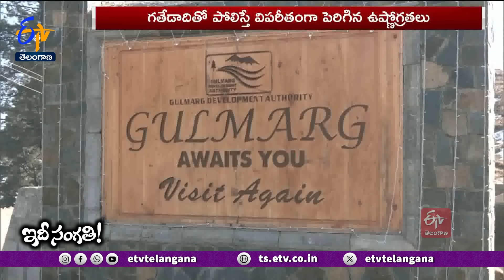Why Kashmir Snow Reducing? | What Are the Reasons? | Why Tourists Down in Kashmir || Idi Sangathi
కశ్మీర్ ఈ పేరు చెప్పగానే అందరికీ గుర్తుకు వచ్చేది...తెల్లటి మంచు...ఎత్తైన కొండలు... సరస్సులు...ఆహ్లాదకరమైన వాతావరణం. దీనికోసమే ఎంతో మంది పర్యాటకులు కశ్మీర్ కు వెళ్తుంటారు. దీనిని ఓ భూతల స్వర్గంగా చెబుతుంటారు. కానీ, ఇప్పుడు ఆ పరిస్థితి కన్పించడం లేదు. ముఖ్యంగా కశ్మీర్ లోని ప్రధాన ప్రాంతాల్లో ఇప్పుడు మంచు కన్పించడం లేదు. గుల్మార్గ్ , శ్రీనగర్, సోన్మార్గ్ తో పాటు హిమాచల్ ప్రదేశ్ లోని సిమ్లా, మనాలీలో కూడా గతేడాదితో పోలిస్తే మంచు చాలా వరకు తగ్గిపోయింది. ఉత్తరాఖండ్ లోని ఔలిలో కూడా ఇంకా హిమపాతం కన్పించడం లేదు. ఇది చాలదన్నట్టు కశ్మీర్ లోయలో దిల్లీ కంటే ఎక్కువ ఉష్ణోగ్రతలు నమోదవడం ఆశ్చర్యానికి గురి చేస్తోంది. దీని ప్రభావం. నీటి లభ్యత, ముఖ్యంగా పంటల సాగుపై పడే అవకాశం ఉన్నట్టు నిపుణులు ఆందోళన వ్యక్తం చేస్తున్నారు. మారిన పరిస్థితులతో కశ్మీర్ కు పర్యాటకుల రాక తగ్గిపోయింది. మరి, దీనికి కారణమేంటి..? ఎప్పుడూ మంచు దుప్పటి కప్పుకునే కశ్మీర్ కు ఈ పరిస్థితి ఎందుకు వచ్చింది...? ఇప్పుడు చూద్దాం...